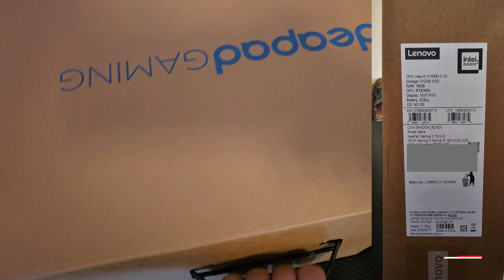Unboxing Lenovo ideapad gaming 3 15ihu6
Intel Core i5-11320H (3.2-4.5GHz, 8M)
NVIDIA RTX 3050 4GB GDDR6
16 GB DDR4 3200 MHz
512GB M.2 NVMe SSD
15.6" (39.62 см) Full HD IPS